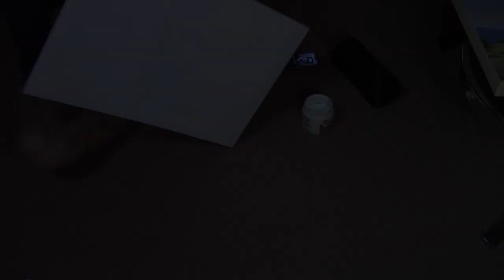A Bloekom in die Karoo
This is a commissioned painting of a Blue gum, or in afrikaans a Bloekom, for a client in Canada.

Song: "Kyk hoe glinster die maan" Performed by Laurika Rauch.